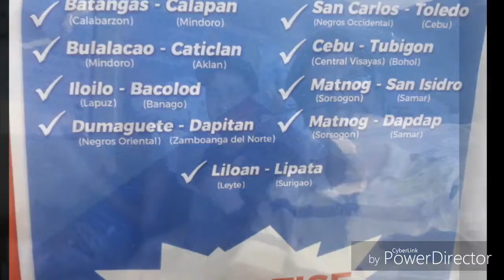Homebound road travel 2019 sarangani to manila